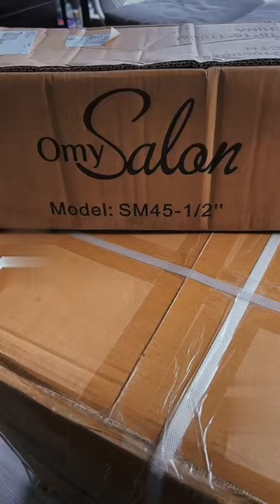#5058 Electric Barber Chair Premium Salon Chair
Do you want the process of haircut more comfortable? The Electric Barber Chair Premium Salon Chair is the best choice ! 🎉

✱Electric Recline Assistance：Infinite-position recline chair to 170 degree by pressing two buttons
✱Electric Lift Assistance：Using an electric method to lift the chair, you can adjust the height more elegantly
✱USB Charging Jack：USB is a current output of 2.0 A, which can be used for mobile phone charging
✱Comfortable Seat：Ergonomical design, padded with high-density sponge and covered with PU leather